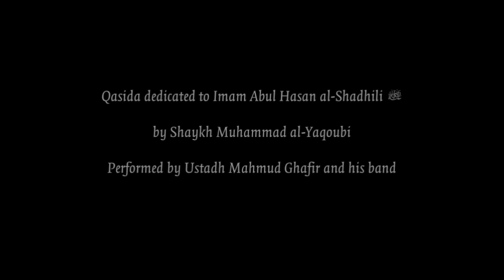On Imam Abul Hasan al-Shadhili by Sh M al-Yaqoubi & performance by Mahmūd Ghafīr & group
قصيدة في مدح الإمام أبي الحسن الشاذلي وبيان أصول طريقته
نظم الشيخ محمد أبو الهدى اليعقوبي
ألحان وأداء الأستاذ محمود غفير مع فرقة البراعم

Qasida dedicated to Imam Abul Hasan al-Shadhili d. 656 AH

Composed by Shaykh Muhammad al-Yaqoubi

Performed by Ustadh Mahmud Ghafir and his band